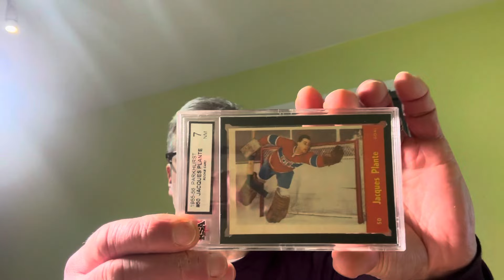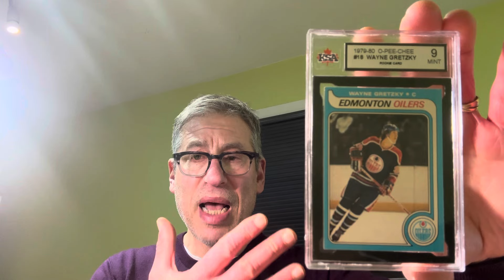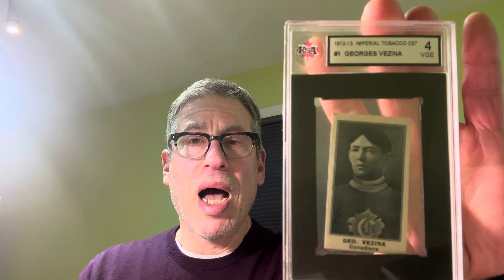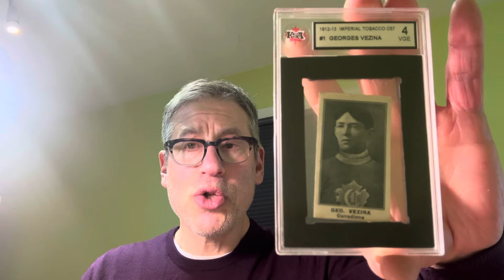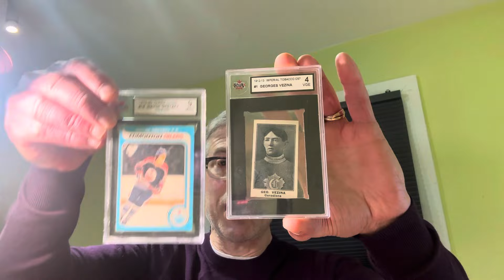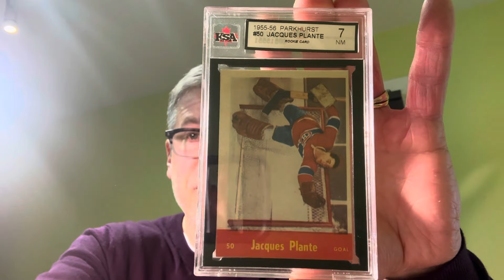1912 C57 Georges Vezina KSA 4, 1955 Parkhurst Plante RC KSA 7 (NM) 1979-80 OPC Gretzky RC KSA 9 MINT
In the world of classic rock, the band Rush is known as a powerhouse trio. In the world of vintage hockey cards, these three would also be considered a powerhouse trio! It’s an honor for us to have received these historically significant cards on consignment and it should be very interesting to see how they do at auction! Please watch for this 1912-13 C57 Georges Vezina (KSA 4), this 1955-56 Parkhurst Jacques Plante RC #50 (KSA 7 NM), and this 1979-80 OPC Wayne Gretzky RC #18 (KSA 9 MINT) on eBay under our user ID Vahoota ( https

If you reside in Canada and want to sell or consign your vintage or high-end modern sports cards to us we’d love to work with you and try to get you the best price possible for your cards.